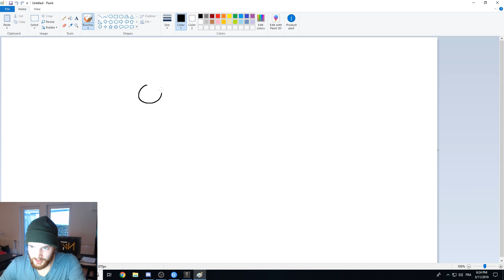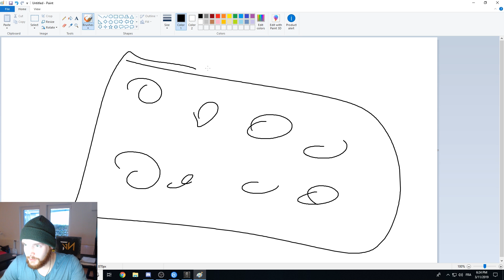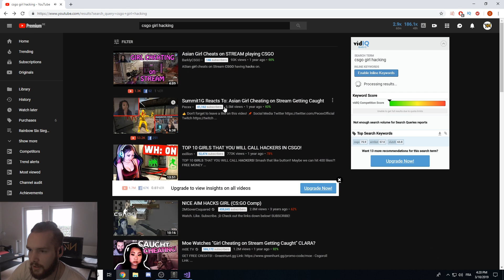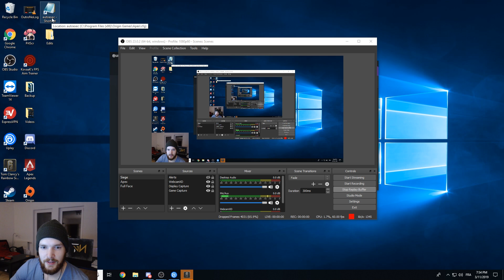HE'S HACKING - Rainbow Six Siege Gameplay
It seems like.. I AM HACKING.

I AM NOT BUT IT SEEMS LIKE IT OKAY.
Enjoy the rainbow six siege gameplay